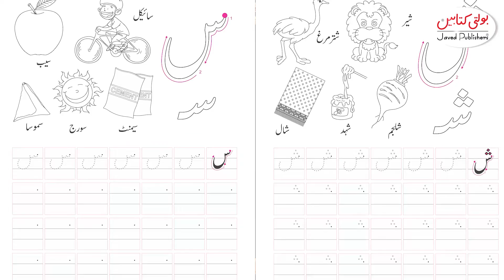4+ IBP Alatntic Books Sabaq ''Seen , Sheen''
4+ IBP Alatntic Books Sabaq ''Seen , Sheen''